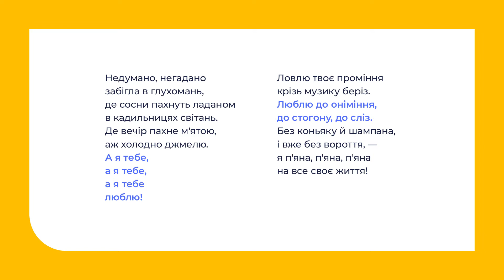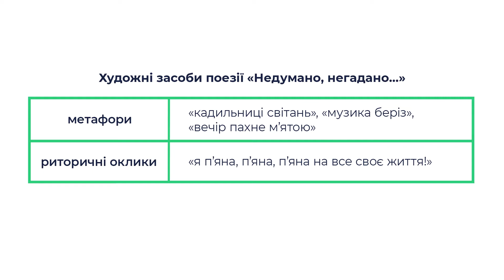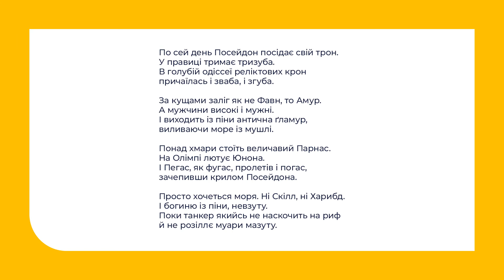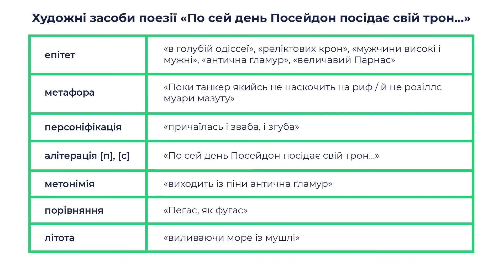11 клас. Українська література. Ліна Костенко. "Недумано, негадано..." "По сей день Посейдон свій.."